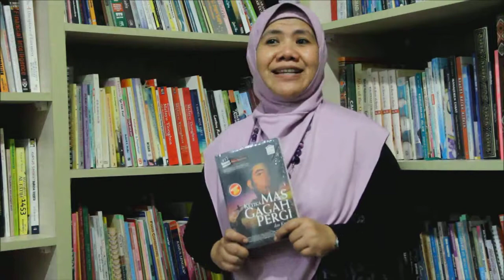Promo Film Ketika Mas Gagah Pergi oleh Helvy Tiana Rosa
Ketika Mas Gagah Pergi (KMGP) adalah film berdasar cerpen inspiratif KMGP karya sastrawan Helvy Tiana Rosa berjudul sama. Upaya pemfilman kini tengah dilakukan dengan pendanaan secara crowdfunding. Yuk dukung! Informasi lengkap, silakan klik